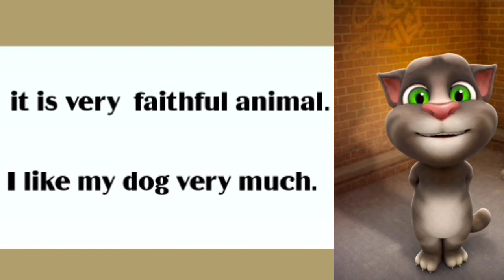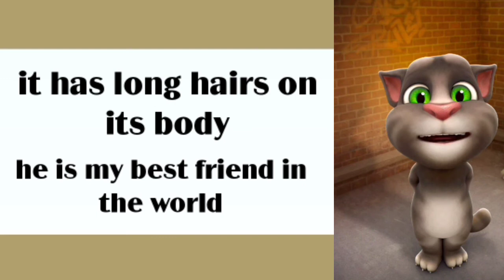10 best line an my pet dog || writing about my pet dog || pet animal essay MY PET DOG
10 best line an my pet dog || writing about my pet dog || pet animal essay MY PET DOG